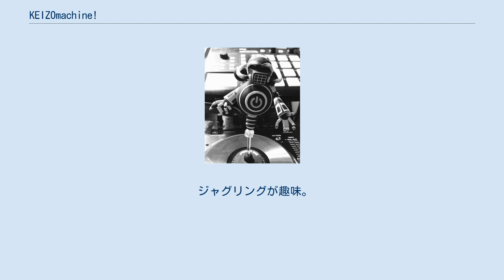KEIZOmachine!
KEIZOmachine!（ケイゾーマシーン、本名：福田敬三、1974年生まれ 、 血液型O型）は、日本のミュージシャン、音楽プロデューサー、DJ、パーカッショニスト 。
大阪府出身。
サンプラーのフィンガードラミングとアサラト(アフリカの打楽器)の名手。
 大学在学中にアルバイトで入った東京吉祥寺のSOULバーでターンテーブルと出会う。
店のマスターからスクラッチDJのVIDEOを見せてもらい、同じレコードを2枚使って新しい音楽を作っていくプレイに衝撃を受け、スクラッチとビートジャグリングにのめり込む。
 やがてロッテルダム・テクノの衝撃を入り口に、テクノ、DUBといったインストゥルメンタルミュージックに傾倒し、クラブや初期レイヴに足しげく通うようになる。
そこでターンテーブルを2〜4台を扱い、無機質なテクノ・ミュージック数曲を混ぜ合わせ、音の抜き差しによって新たな音楽を作っていくDJスタイルに影響を受ける。
また当時のレイヴシーンではテクノと共にジャンベなどのパーカッションを自由に叩く文化があり、パーカッションとの出会いから民族音楽にも傾倒していく。
 アサラト、ジャンベ、ダラブッカ、ディジュリドゥなどの民族打楽器にも夢中になり、やがてそれらとベリーダンスを組み合わせたバンド、トライバルサーカスを結成。
主にレイヴカルチャーのパーティーの数多くに出演する。
 同時期にサンプラーのMPC2000を購入し、作曲活動も開始する。
サンプラーの電子ドラム音を打楽器のように叩き、ターンテーブルでスクラッチし、リアルパーカッションをのせていくHIFANAも結成。
結成当時はジューシーがDJでKEIZOmachine!とマハロがラップもしていた。
DJ機器や映像機器の進化とともにHIFANAは音と映像がシンクロしたLIVEへと発展していっている。
国内外での評価も高く、これまでに数多くの賞を受賞している。
サンプラーをプログラミングなしにドラミングしダンスミュージックを作っていくスタイルは世界的にもオリジネーターといえる。
 またDJ機器の進化によってソロのDJもより自由度の高いライブ性にあふれたDJプレイへと進化し、フランス、ベルギー、ドイツ、ロンドン、台湾、中国、タイ、ミャンマーなどでもプレイ。
またNHK WORLDのプロジェクトであるDJ DOMOのサウンドプロデュースや高圧洗浄機を使用して壁の汚れを落としていくことで絵を描いていくエコアート、リバースグラフィティのプロデュースなどその活動は多岐に渡る。
 ジャグリングが趣味。
3ボール、デビルスティック、フローワンド、コンタクトなどが得意。